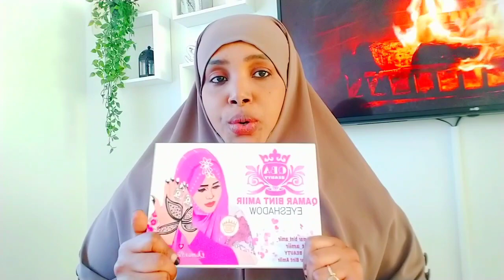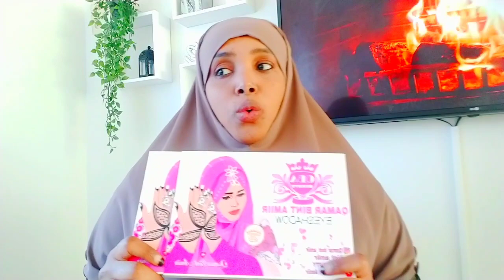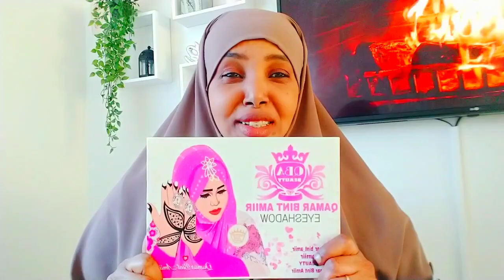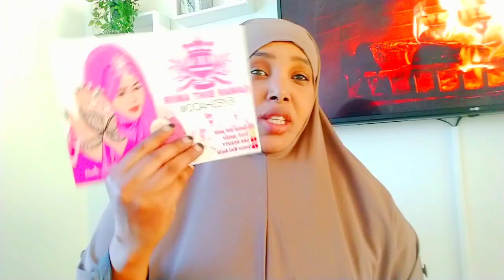CAJIB WALIY MA ARKIN ALABTAN OO KALE#QAMAR BINTI AMIR#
@qamar bintu Amir#adnahen#ruumikitchen share asxabta isqurxi#